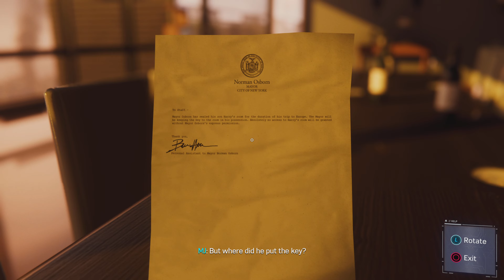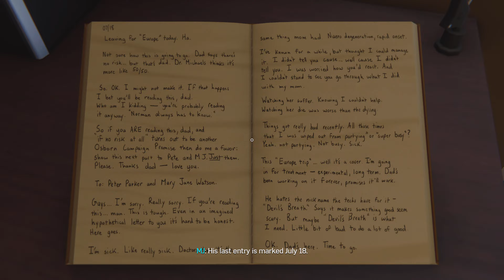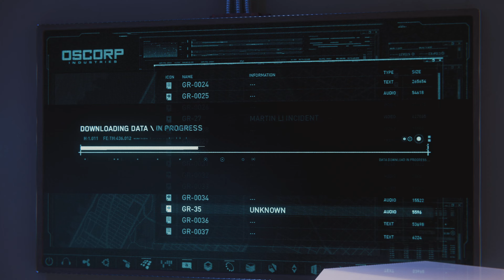Marvel's Spider-Man Part 15 PS5 4K